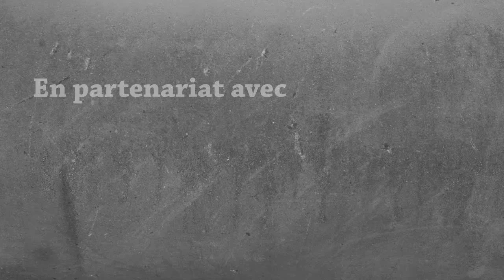THE DREAM - Ep. 2 : BatFanta - Fanta et Bob Minecraft Modpack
La série du rêve, la série du cauchemar, la série de l'EPICNESS la plus totale avec plus de 110 mods activés pour l'aventure la plus incroyable de notre chaîne. Ce sont des mods aventure, horreur, science fiction et WTF. Ne manquez pas THE DREAM !!!

Des pouces bleus, des pouces bleus à en crever l'écran de vos pcs et mobiles !

Vu la multitude de mods disponibles, nous sommes ouverts à vos conseils et propositions pour les épisodes à venir pour les découvrir au mieux avec vous !

Un très grand merci de nous suivre depuis 4 ans sur Youtube.

Fanta & Bob

La seed de notre map : -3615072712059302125